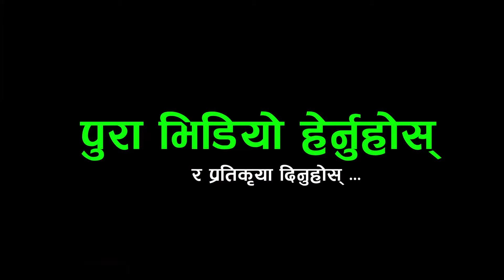अहिले सम्मकै कडा दोहोरि, चोरेकै मिठो भने पछि ? झन्डै,उमेर पुगेकाले मात्र हेर्नुहोला ||Rita & Radhika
Host : -
Guest :-
Camera :-
Edit :-

lok geet
nepali music
nepali dohori live
Rakshya Music
Rakshya Musi lokdohori songs
Prayash Media